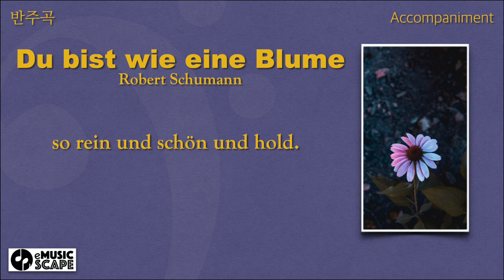R. Schumann, “Du bist wie eine Blume” F Major Piano Accompaniment